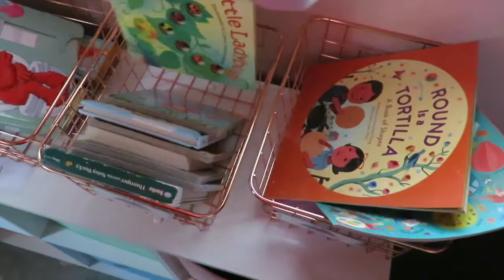❤️ Attention Hog 🐶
Our goal is 1,000 Crew Members by April 2018!

FabFitFun- Get $10 off your first box with the code JABBER

This Video is not sponsored. We just love Fab Fit Fun =)